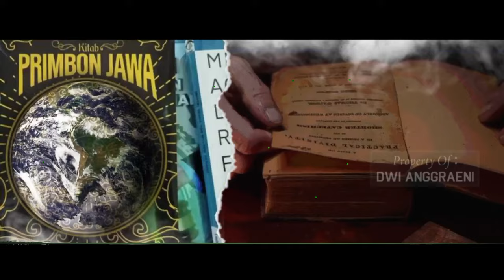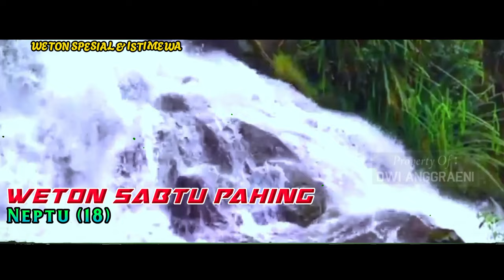WETON PALING SPESIAL dan ISTIMEWA